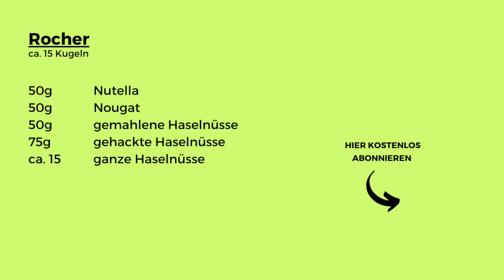Hausgemachte Rocher Pralinen, einfach selber machen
Du möchtest EINFACH LECKA und ohne großen Aufwand etwas hausgemachtes essen? Dann bist Du hier genau richtig!

Hier bekommst Du leckere Rezepte, die Du einfach und schnell nachmachen kannst;-)

Heute machen wir ganz einfach Hausgemachte Rocher Pralinen, auch ideal zum verschenken!

🥗 ZUTATEN:
Findest Du ganz einfach zum Abfotografieren am Ende des Videos!

😉  TIPP:
Du kannst Die Rocher auch mit Mandeln machen!

Wenn Du ein bestimmtes Rezept haben möchtest, schreibe mir in die Kommentare.